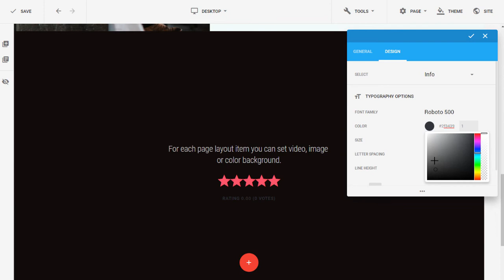Star Ratings Plugin for Joomla Page Builder Gridbox. Get Star Ratings in Google Search Results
Star Ratings Plugin for Joomla Page Builder Gridbox allows your customers to rate anything on your Joomla! Website. The most important and interesting feature of the Gridbox plugin Star Ratings is that the rating will be displayed in Google Search Results and other search engines.